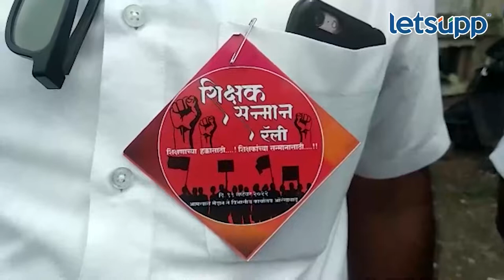Teachers Protest March | आमदार बंब यांच्या निर्णयाविरोधात शिक्षक संघटना रस्त्यावर | LetsUpp Marathi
औरंगाबादमध्ये जिल्हा परिषदेच्या विविध संघटनेच्यावतीने जिल्हाधिकारी कार्यालयावर आमदार प्रशांत बंब यांनी घेतलेल्या निर्णयाच्या विरोधात शिक्षक संघटनेच्यावतीने आंदोलन करण्यात आलं. यावेळी राज्यातील विविध शिक्षक संघटना एकत्रितपणे भाजपचे आ. प्रशांत बंब यांचा निषेध नोंदविण्यात आला आहे.